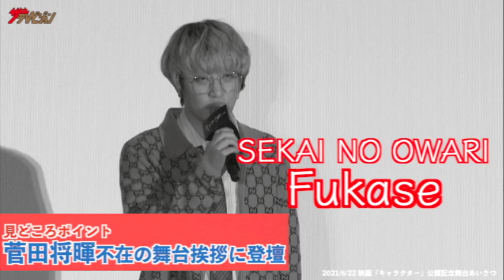SEKAI NO OWARI・Fukase、菅田将暉からの熱いサプライズメッセージに感激「ジーンと来ちゃいました」 映画『キャラクター』公開記念舞台挨拶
SEKAI NO OWARIのFukaseが22日、都内で行われた映画『キャラクター』の公開記念舞台あいさつに出席した。この日のイベントでは、主演の菅田将暉が不在だったが、菅田の熱い思いが込められたサプライズメッセージが朗読されると、「ジーンと来ちゃいました」と感極まった様子だった。